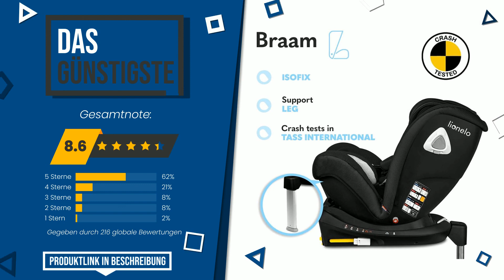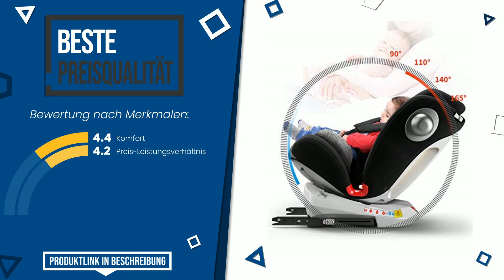Autokindersitze Reboarder bis 36 kg - Top 3 - (BesteAngebote)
📣 'Autokindersitze Reboarder bis 36 kg'-Links in diesem Video:

✅ DAS MEISTVERKAUFTE: Osann Eno360 Kinderautositz Gruppe 0+/1/2/3 (0-36 Kg) Reboar...

✅ DAS GÜNSTIGSTE: LIONELO Braam Kindersitz Isofix und Stützfuß oder Autogurte,...

✅ BESTE PREISQUALITÄT: Babify Onboard Autositz, um 360 Grad drehbar, Gruppe 0/1/2/3...

Index:
00:00 - Intro
00:05 - Osann Eno360 Kinderautositz Gruppe 0+/1/2/3 (0-36 Kg) Reboar...
00:32 - LIONELO Braam Kindersitz Isofix und Stützfuß oder Autogurte,...
00:59 - Babify Onboard Autositz, um 360 Grad drehbar, Gruppe 0/1/2/3...